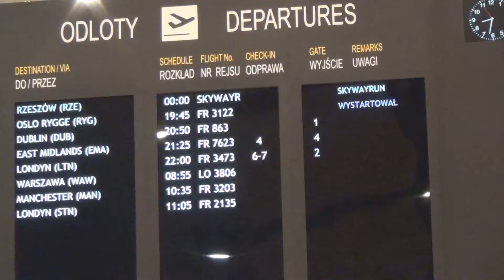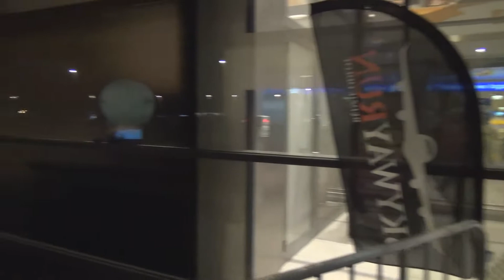Skywayrun - Bieg po pasie startowym na lotnisku w Jasionce [EPRZ]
Skywayrun - Relacja z biegu po pasie startowym lotniska w Jasionce!
Miejsce: Rzeszów-Jasionka EPRZ
Data: 18/19.04.15